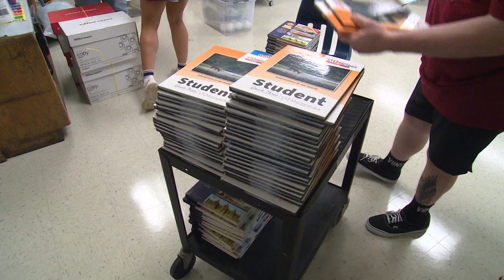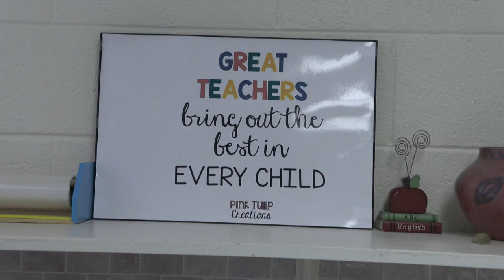Community & Faith-Based Partnerships: Sherwood Forest Elementary School